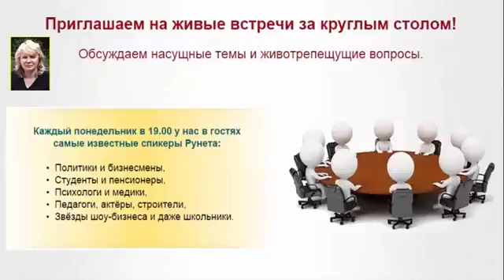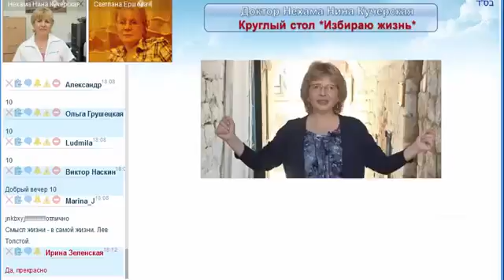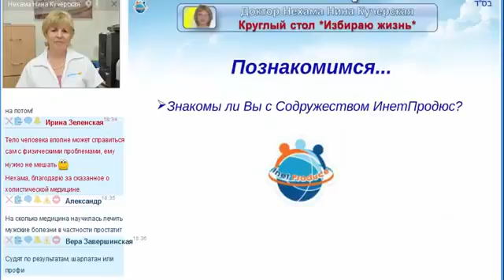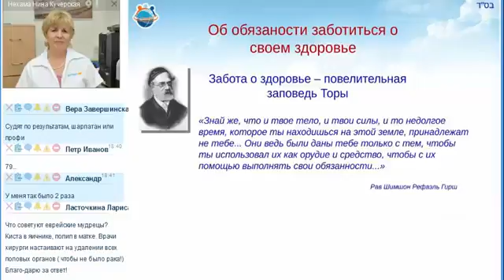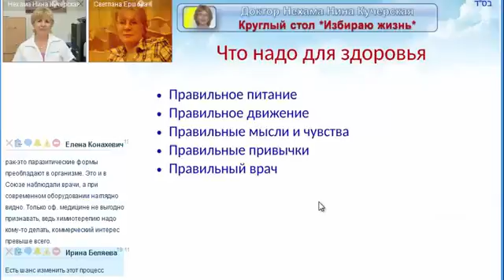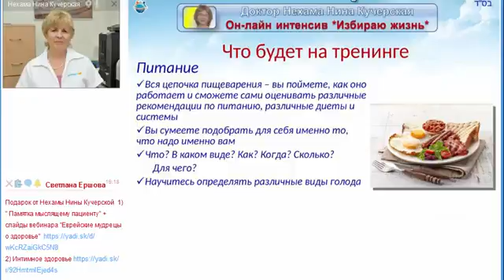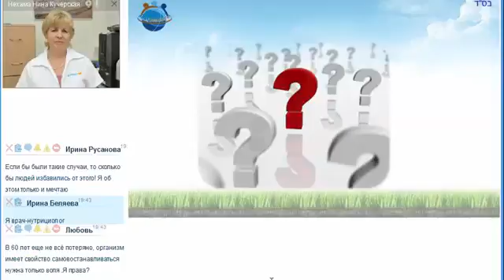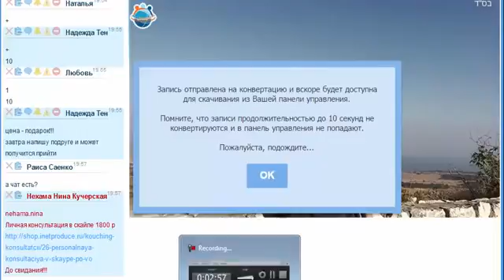ИнетПродюс Круглый стол с Нехамой Ниной Кучерской